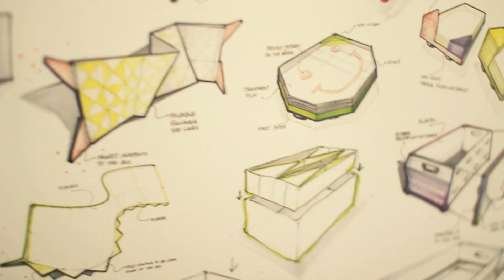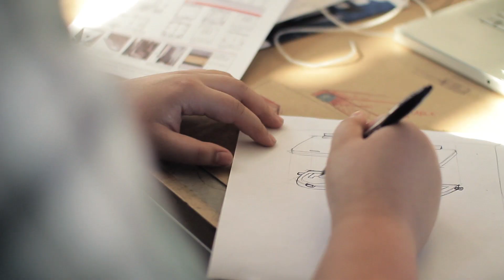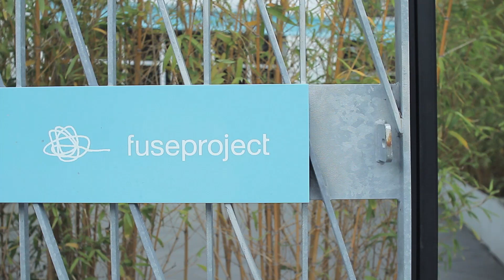Industrial Design Program at California College of the Arts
CCA's Industrial Design students acquire technical skills in drawing, form giving, model making, problem solving, and computer-aided design, but the real emphasis of the program is on creativity, curiosity, innovation, and belief in one's own visual intelligence.

[This film was made by CCA Film Program alumnus Ted Hayden.]